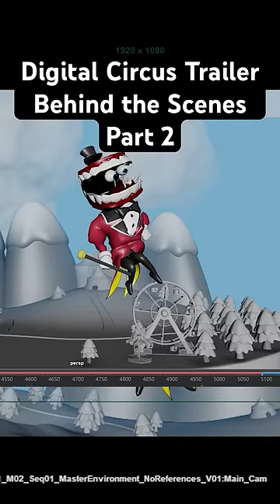Digital Circus Trailer: Behind the Scenes - Part 2